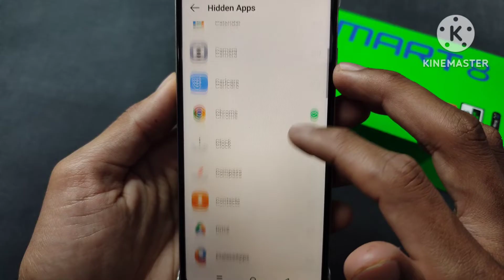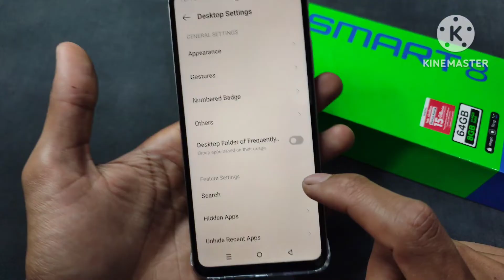How to lock apps on Infinix Smart 8 cellphone | 100% WORK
How to lock applications on Infinix Smart 8 cellphone | 100% WORK

Tired of other people opening important applications? Worried about personal data being leaked?

 Don't worry, you can lock applications on Infinix Smart 8 easily and quickly. This video will guide you step by step to activate the application lock feature. Guaranteed 100% success and your privacy is protected. Come on, watch the video now and feel the benefits!